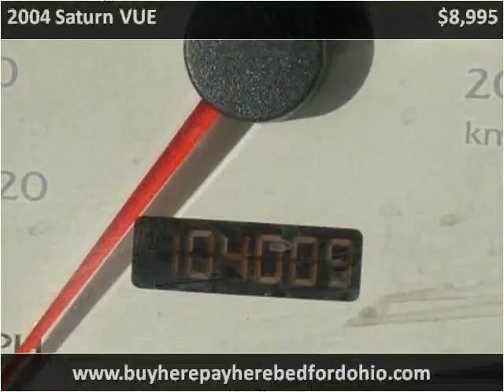2004 Saturn VUE available from North Coast Auto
This 2004 Saturn VUE is available from North Coast Auto.